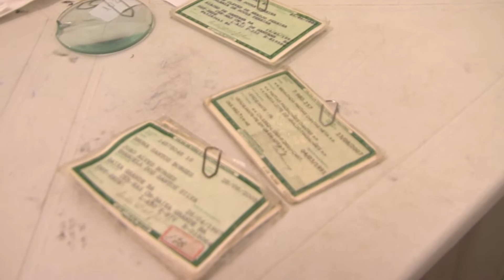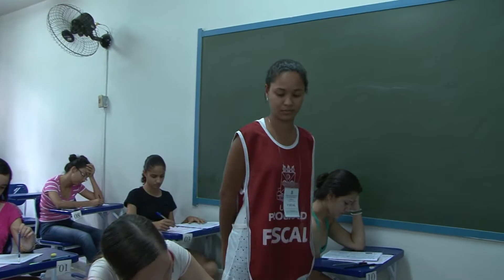Uefs realiza mais um Prosel em clima de tranquilidade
O Processo Seletivo 2014.1 da Universidade Estadual de Feira de Santana transcorreu em clima de tranqüilidade. Apenas foram registradas ocorrências relacionadas à falta de documento de identificação e exclusões por atraso, porte de celular e outros equipamentos eletrônicos.
De acordo com a coordenação, que fez uma avaliação positiva do ProSel, o desafio da instituição agora é avaliar a viabilidade de continuar realizando o vestibular, já que o Enem vem sendo adotado como critério para o ingresso no ensino superior.